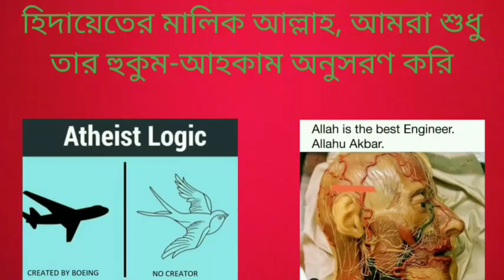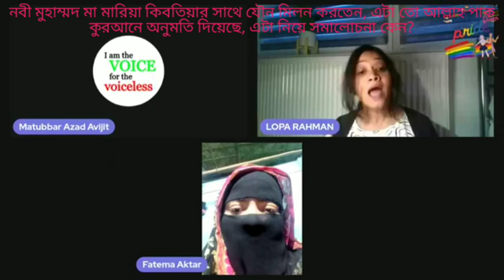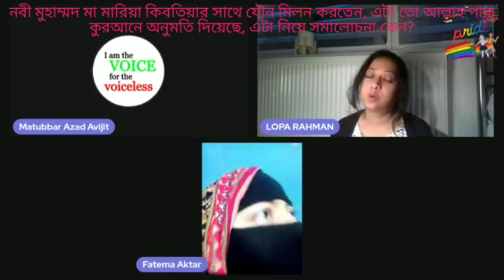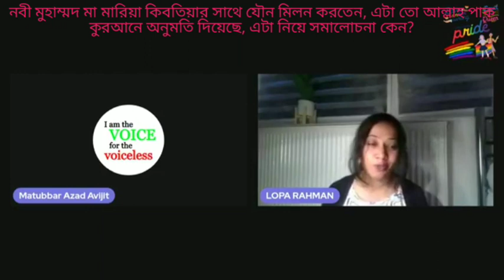নবী মুহাম্মদ যে মা মারিয়া কিবতিয়ার সাথে সহবাস করতেন, এটার জন্য আল্লাহ কুরআনে উনাকে অনুমতি দিয়েছে?